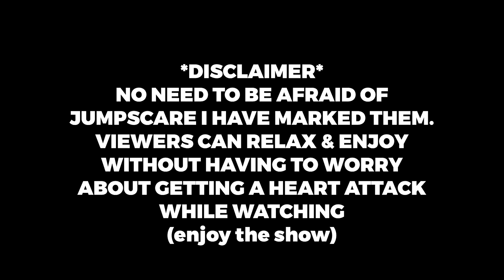My first Exorcism | Demonologist Gameplay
Hi my dear Pack Family!
I hope you guys enjoy this video where I play my first exorcism in Demonologist!